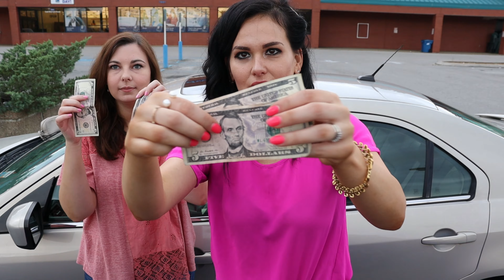WE TURNED $20 INTO $250 AT GOODWILL DOLLAR DAY || POSHMARK THRIFT OFF CHALLENGE| THE CURATED TOMATO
Join me as I have THRIFT OFF Challenge with Ashley, cohost of the Reseller Water Cooler Podcast. We hit up dollar day at our local Goodwill with $10 each. Our challenge is to find the best comped items only buying 99cent pieces.

Effectively, we turned $20 (combined) into $250 (based on comps from the Sell Hound App).